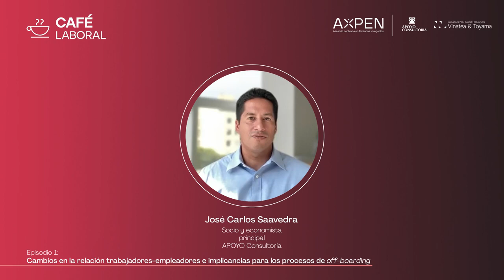Café Laboral EP1: Cambios en la relación trabajador empleador y su impacto en procesos off-boarding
Café Laboral | Episodio #1: Cambios en la relación trabajadores-empleadores e implicancias para los procesos de off-boarding

En un contexto de constantes cambios, los líderes empresariales deben adaptarse a un nuevo modelo de relacionamiento entre trabajadores y empleadores, que impactará también la manera en la que se manejan los procesos de off-boarding. Inés Temple, presidenta de LHH DBM Perú y LHH Chile y José Carlos Saavedra, socio y economista principal de APOYO Consultoría, conversaron sobre estos temas en el 1er episodio de Café Laboral de AXPEN